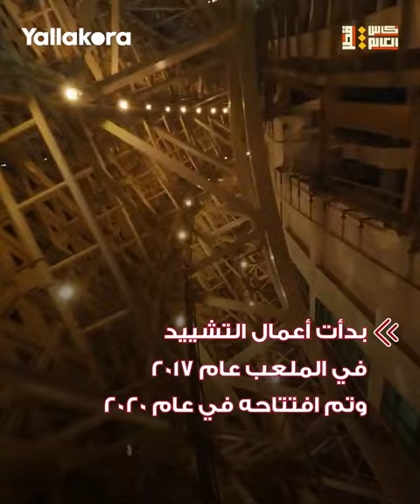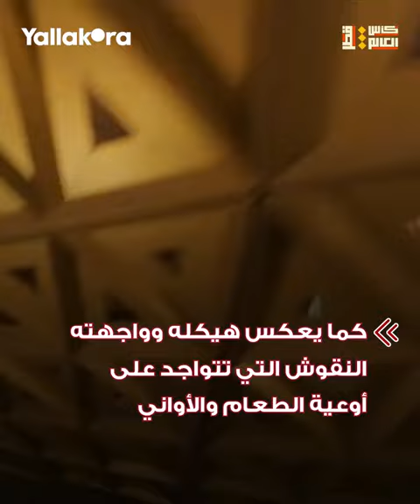جولة داخل ملعب لوسيل مسرح نهائي المونديال.. أكبر ملاعب كأس العالم في قطر وأكثرها استضافة للمباريات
جولة داخل ملعب لوسيل مسرح نهائي المونديال.. أكبر ملاعب كأس العالم 2022 في قطر وأكثرها استضافة للمباريات

تحتضن ثمانية ملاعب قطرية مباريات كأس العالم، وتنطلق البطولة في الفترة ما بين 20 نوفمبر وحتى 18 ديسمبر 2022.. شاهد ملعب "لوسيل" أحد الملاعب المستضيفة لمونديال قطر